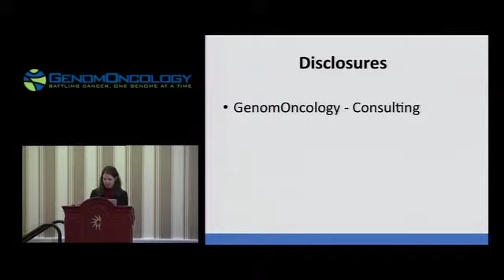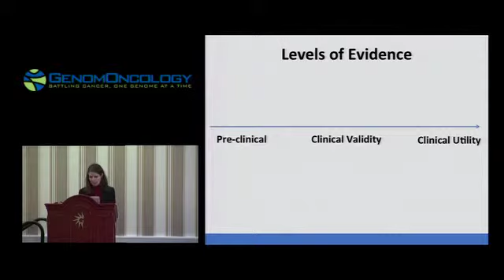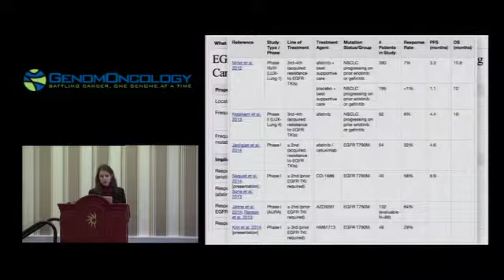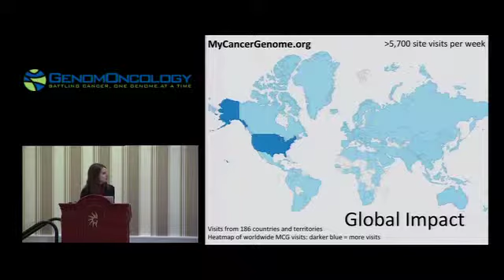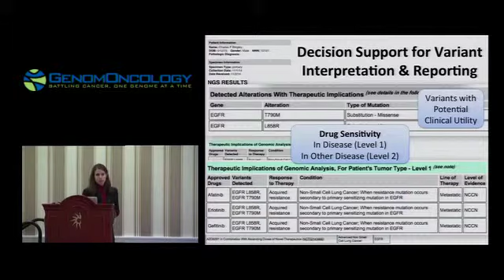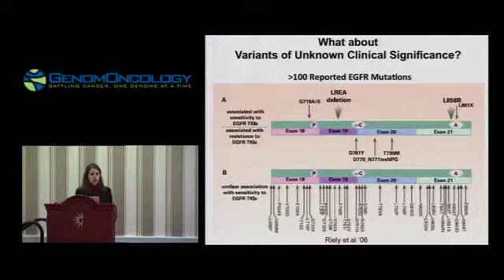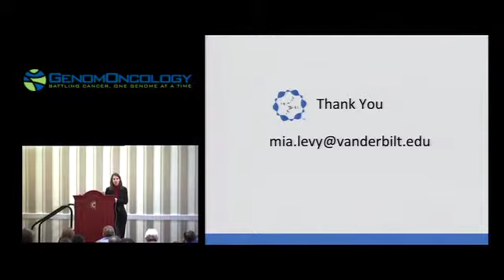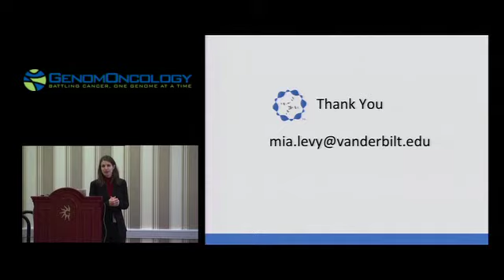Guiding Cancer Therapy With My Cancer Genome: Past, Present and Future with Mia Levy, MD, PhD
GenomOncology presents "Guiding Cancer Therapy with My Cancer Genome: Past Present and Future" by Mia Levy, MD, PhD at the Association for Molecular Pathology Annual Meeting in November 2014.